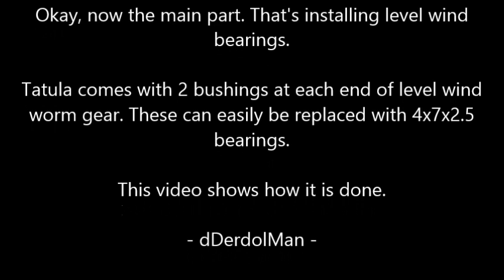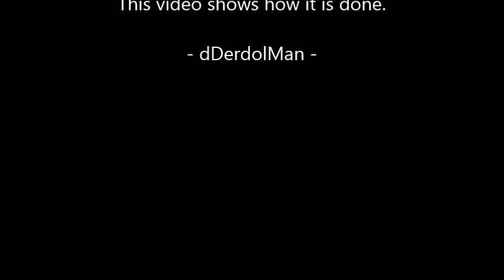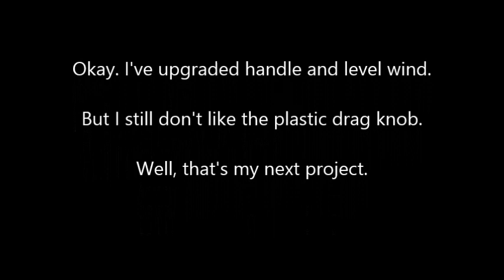Daiwa Tatula - How to upgrade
We all rave about the Daiwa Tatula, the new generation of T-Wing System (TWS).
For me, TWS wasn't the only thing that sold me. It's also the aluminium body. I wouldn't have touched if it had Zaion body.
Still, the Tatula has many plastic parts inside and out. I am going to replace them one by one. This video shows how I have done.

Cheerios
dDerdolMan